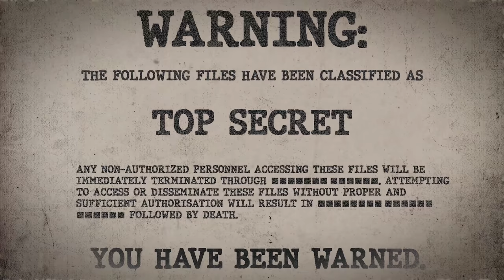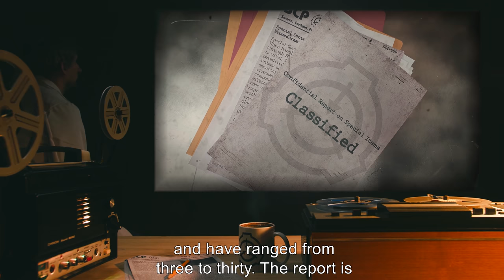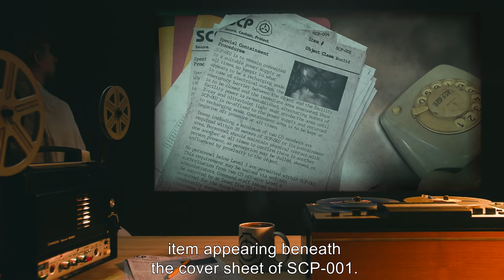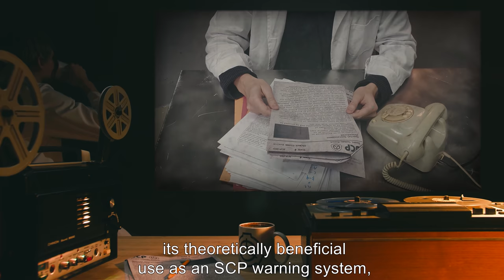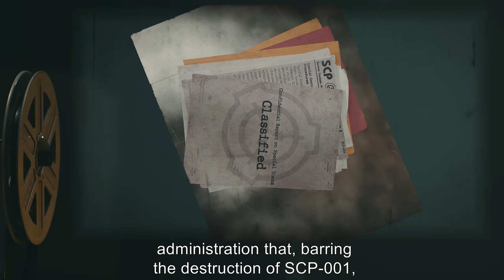SCP-001 | Sheaf of Papers (SCP Orientation)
Today we will be studying item number SCP-001: Sheaf of Papers, object class: Keter.

Note: It is the opinion of the current administration that SCP-001 represents the greatest threat to national and global security known to exist.

Currently it is not certain whether SCP-001 is to be regarded as an advance-warning system or whether SCP-001 itself is the creator of items requiring special containment. Ultimately, this distinction may be unimportant. The fact remains: no new SCP items appear unless SCP-001 is opened and read.

and released under Creative Commons Sharealike 3.0. Contributor: Lt Masipag

Attribution:Mr. Minty Midnight
Artist:Zhe Yue